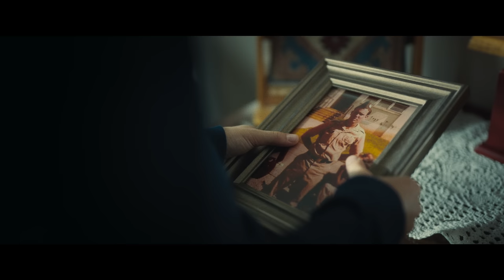Matt Oakley - Richest Man I Knew (Official Music Video)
Director: Brad Lubin
Production: Brad Lubin

Lyrics:

Verse 1:

He pulled in in his old truck
Bed full of tools and some old rust
Boots full of dirt, and they're all scuffed
You'd think he didn't have much...

Well he lived just a little bit different
Got nothing, but got nothing missing

If you met him you'd say it too...
He's the Richest Man I knew

Chorus:

Yeah he taught me to pray a little longer
Tie your boots boy, work a little harder
Life's tough but it's easy when you're smarter
Stay true to yourself, you'll go farther

Boy, love everybody
Cuz' one day you might need somebody
And don't you ever try to hurt nobody
Those are just a few things that he taught me

Verse 2:

If you want a good life you got to live a little
And life's a storm don't get caught in the middle
Know your worth boy, don't ever settle
Time heals wounds just wait it gets better

Make sure to say yes sir, no ma'am
Look em' in the eyes when you shake hands
Don't wait for pain just to say prayers
Just take your time boy you'll get there...

Outro:

Got nothin' but got nothin' missing...
Lord knows that were missing you